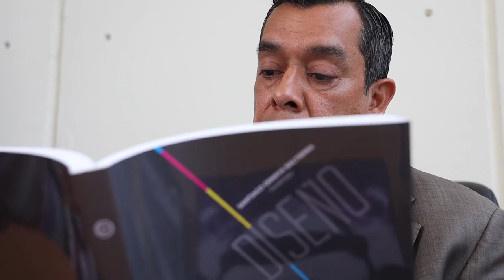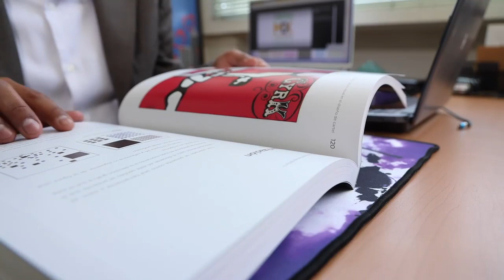Santiago Osnaya Baltierra, catedrático e investigador de la UAP Tianguistenco UAEMéx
Santiago Osnaya Baltierra, catedrático e investigador de la Unidad Académica Profesional Tianguistenco UAEMéx nos cuenta acerca del libro "Diseño de Cartel", editado por la UAEMéx y la Universidad de Los Andes de Venezuela, y con el cuál se hizo merecedor a la Mención Honorífica, en la Categoría de Comunicación Visual, del Premio Nacional de Diseño “Diseña México 2022.